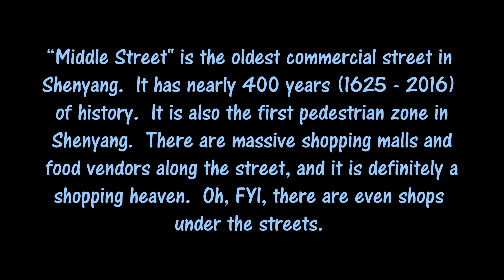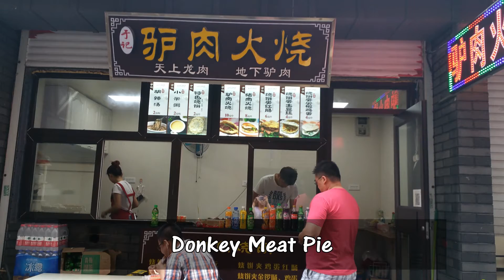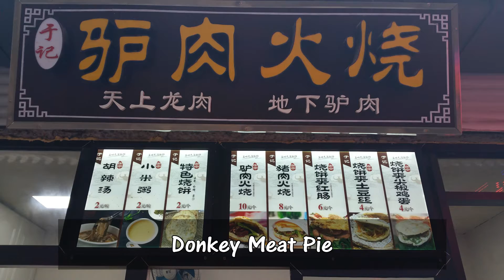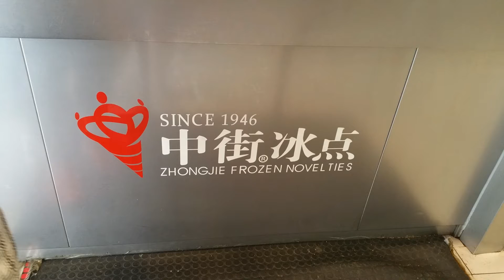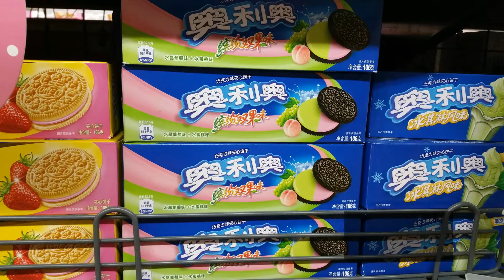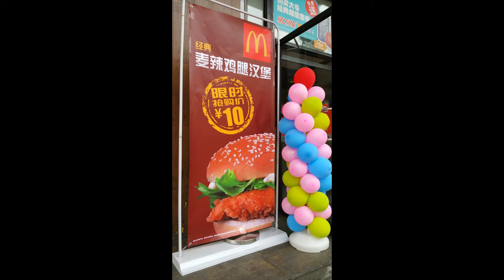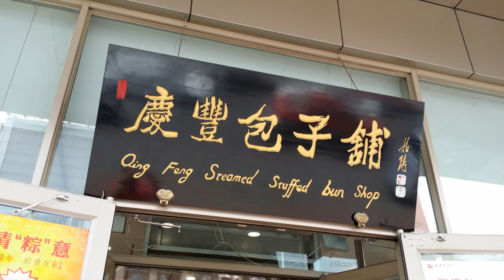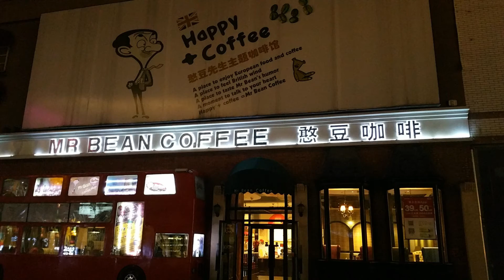2016 China Trip Day 2 ~ "Middle Street" Shenyang, Liaoning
Who I travel with can be more important than my destination!!
Day 2 in Shenyang China and we had tons of fun :D

Be sure to show your support to these amazing artists by downloading or buying the tracks you like and following their social pages, as usual all the links you need are below.